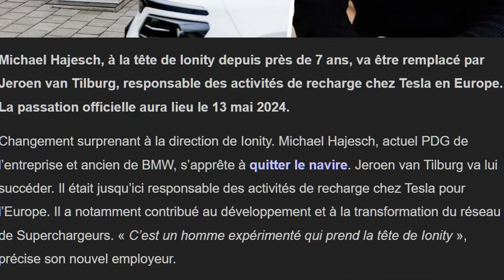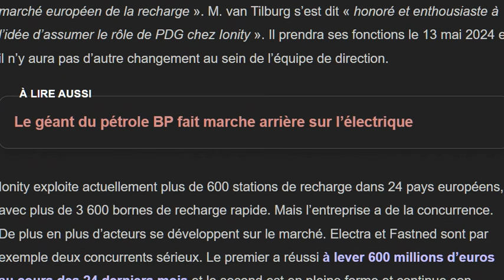Nouveau PDG chez Ionity : ils recrutent un ancien de chez Tesla